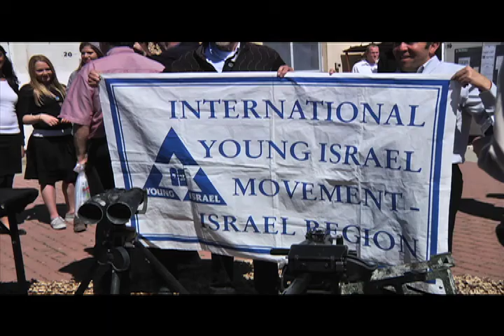TCN_MM_photos.mov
Talkline's Photo Diary from Mishloach Manot Distribution Filming Israel Defense Forces/ZOA/Young Israel/Purim 2011